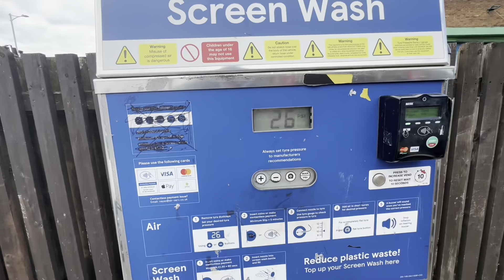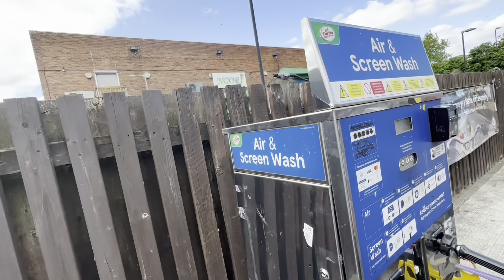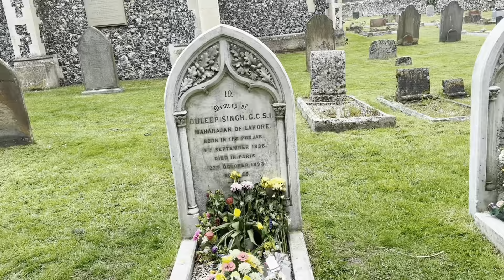Sikh Empire's Last King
I am on vacation of England and traveling to explore unseen, meeting a people and capturing a moment to keep memories fresh
In this video you will see a three different country's people are living like a family.after that we will collect some flowers to pay respect our last king maharaja Duleep singh. I hope you will see a good content